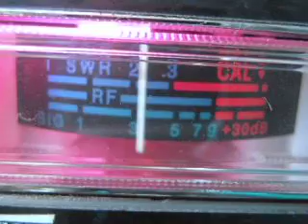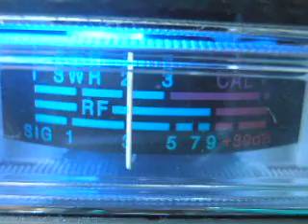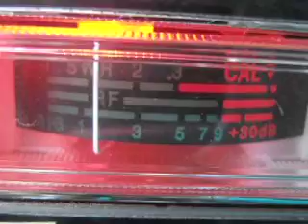Mod Squad, Hot Shot, 920, Black Diamond